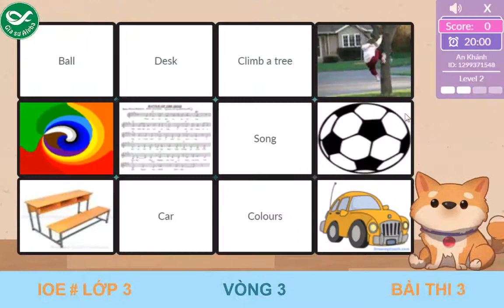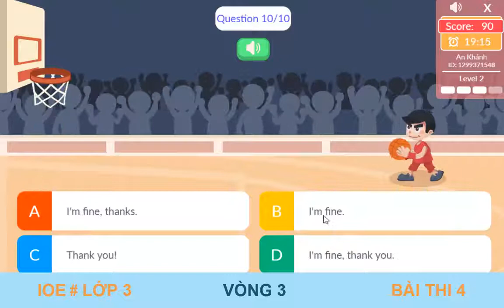LUYỆN THI IOE LỚP 3 - VÒNG 3 | IOE 2021